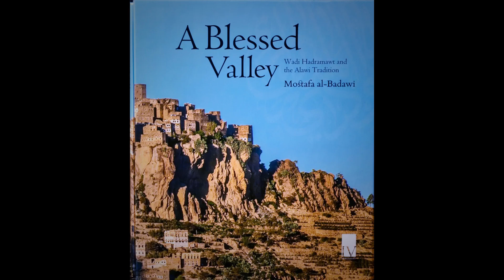A Blessed Valley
Author: Mostafa al-Badawi
Spirituality in Islam has always been strongly connected to the descendants of the Blessed Prophet ﷺ . This book tells the story of a major branch of Ahl al Bayt or House of Prophecy, the Ba‘Alawis of Southern Yemen. Their tradition of scholarship and sanctity has produced countless great men of God over the centuries and still does. Their biographies clearly demonstrate their pattern of spiritual achievement, which is of the utmost importance to every contemporary seeker of nearness to the Divine Presence.

The author: Dr. Mostafa al-Badawi is an Egyptian psychiatrist, scholar of Islamic sciences, and translator of Islamic texts. Among the texts he has translated are the ten books of Imam Abd Allah al-Haddad, Key to the Garden by Habib Ahmad Mashhur al-Haddad, and The Degrees of the Soul by Shaykh al‑Shabrawi. His own works include Man and the Universe, Sufi Sage of Arabia, A Higher Reality, Twilight of a World, Ancient Prophets of Arabia, Spiritual Significance in Islamic Architecture, and Day of Decision: The Battle of Badr.